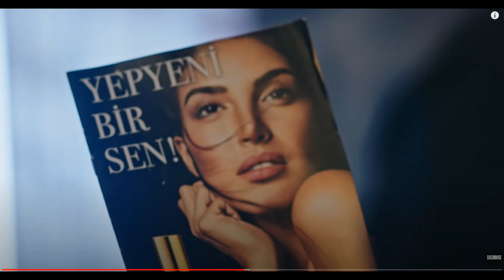fazilet et ses filles episode 148